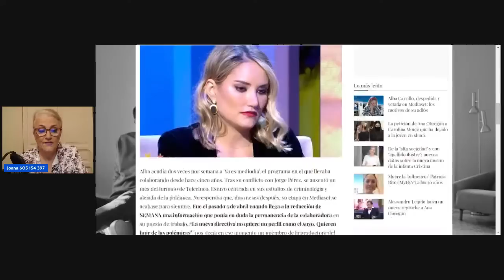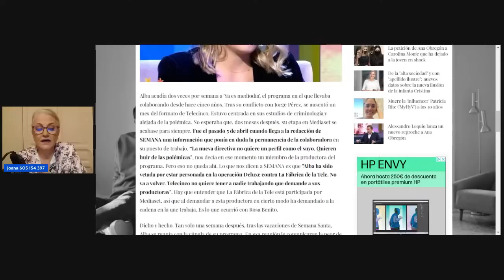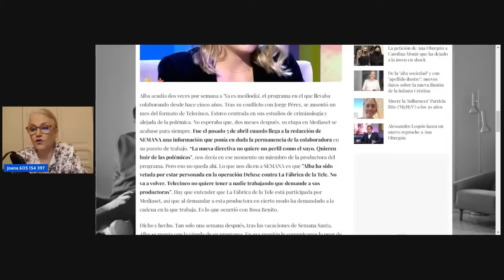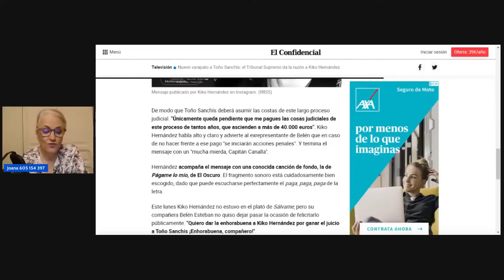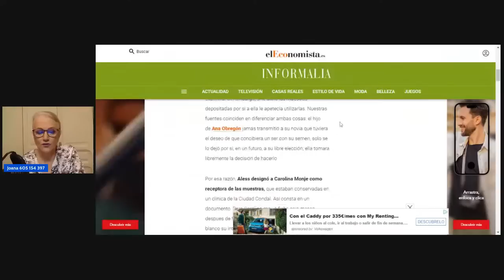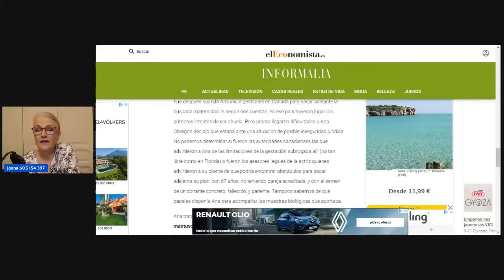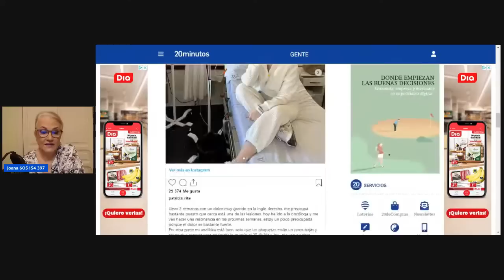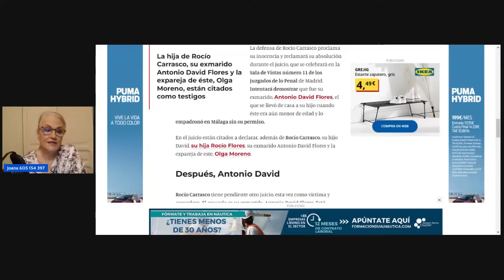🩸Olga Moreno, responde